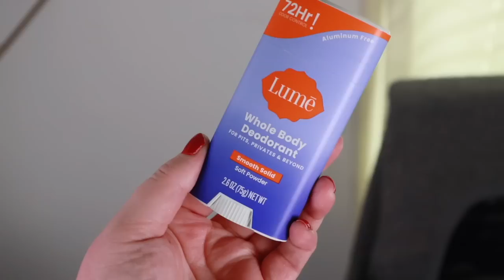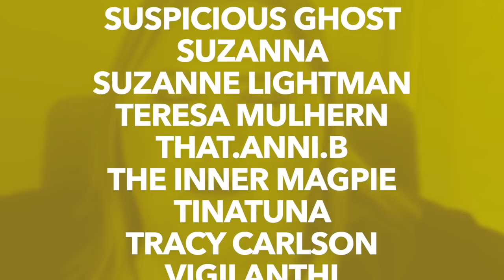Well, this was UNEXPECTED! || TRYING NEW MAKEUP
Get $5 OFF a Lume Starter Pack with code THERESA2023 at the link below or scan the QR code on the screen right now.

Oh, hello, pumpkins! Let's try some new makeup! Sorry about everything! Enjoy!

☆ PRODUCTS MENTIONED ☆
NATASHA DENONA Hy-Glam Concealer ULTA | Sephora
Kaja Face Bento Cream Bronzer, Powder Blush & Highlighter Sculpting Trio (Sugar Cookie)

☆ What else is on my face? ☆
Benefit Cosmetics Gimme Brow+ Volumizing Fiber Eyebrow Pencil (1)
Revlon Illuminance Skin-Caring Foundation (109)
COVERGIRL Simply Ageless Instant Wrinkle Blurring Pressed Powder (Fair Ivory)
Kosas The Sun Show Glowy Warmth Talc-Free Baked Bronzer (waves)
L'Oréal Telescopic Lift Washable Mascara
Rare Beauty by Selena Gomez Soft Pinch Tinted Lip Oil (Hope)

        109 Ambersweet Way
        Suite: 818